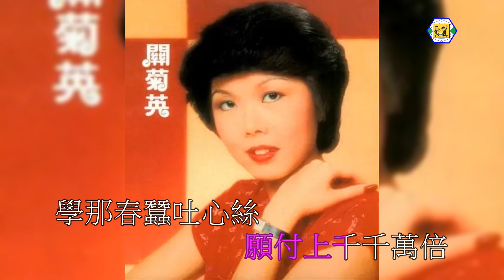關菊英(付上千萬倍)1982